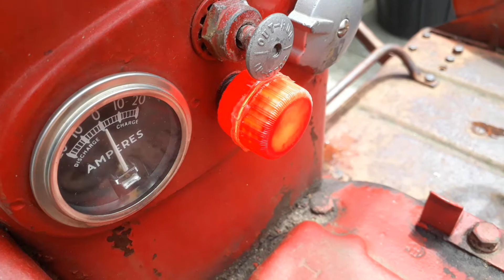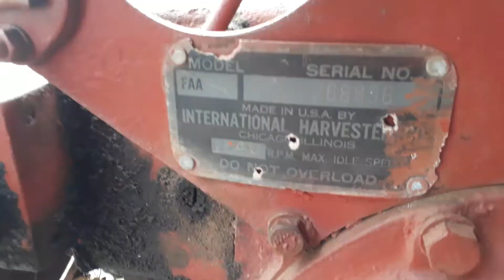Just another Farmall start and test the light (HD Video) I will have to install thick gauge wire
I wired up the repaired light but noticed that I will have to run heavy gauge wire to the light, do a cold start and do an overall view on the tractor,